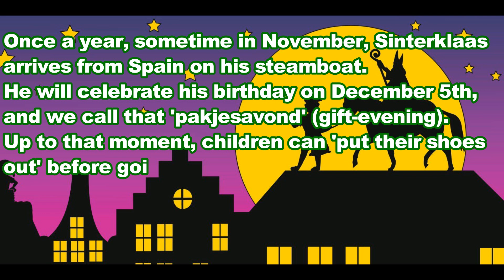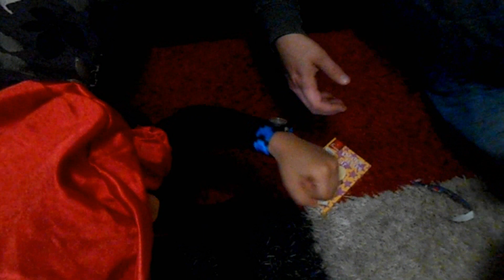Sinterklaas Wie kent hem niet? | Pakjesavond | Sinterklaas Filmpjes | Sinterklaas 2019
Together with my mommy and daddy having a traditional Dutch Sinterklaas 'pakjesavond' (gifts evening)!
Best. time. ever!